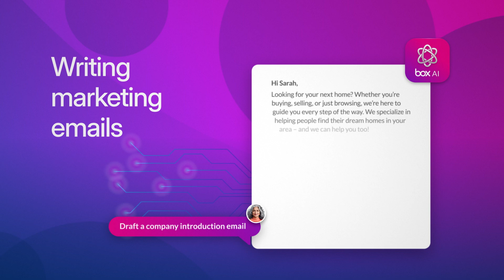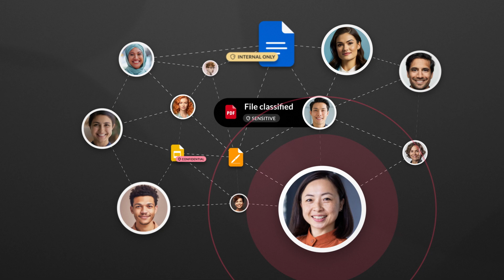Power your growing business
At Box, we believe companies of every size deserve the best in innovation. That’s why we give your growing business unlimited storage, e-signature, and collaboration powered by AI.  With easier ways to work, you can get more value from your files (like project plans, budgets, and sales contracts), while keeping documents secure and saving on cost.